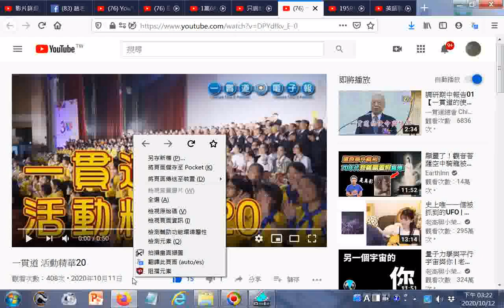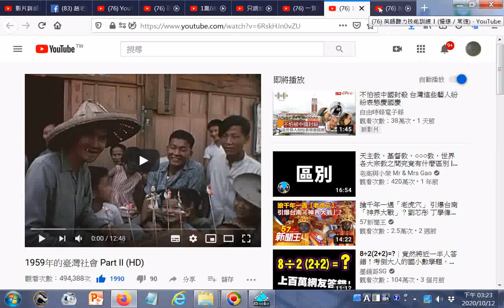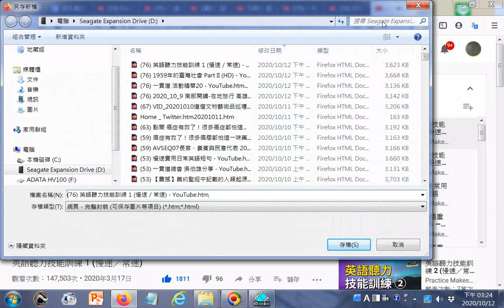20201012＃youtube#一貫道 活動精華20＋1959年的臺灣社會 Part II (HD)＋英語聽力技能訓練 1 (慢速／常速)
20200823世界疫情參考網址 筆者附錄: 現今道劫並降，揚道於世化劫殃，有求孔孟聖道三寶心法就不枉費今生來世間。世間財世間用--生不帶來，死不帶去，或是給以後不相識的人用，但是得三寶心法卻能帶著走，在世能逢凶化吉、躲劫避難、改變命運，壽終能超生了死，離苦得樂，智者切莫入寶山而空手回。